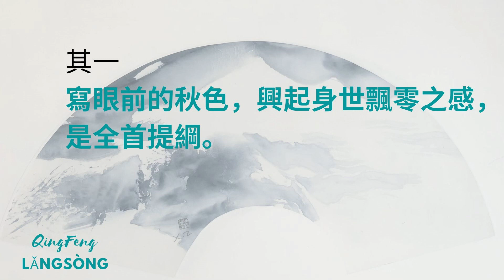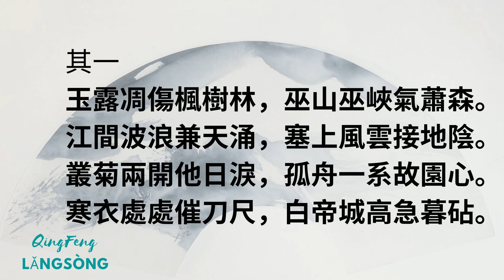秋興八首 - 其一 (朝代：唐代/作者：杜甫)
清風不識字，何故亂翻書
其一
玉露凋傷楓樹林，巫山巫峽氣蕭森。
江間波浪兼天涌，塞上風雲接地陰。
叢菊兩開他日淚，孤舟一系故園心。
寒衣處處催刀尺，白帝城高急暮砧。
其一：寫眼前的秋色，興起身世飄零之感，是全首提綱。